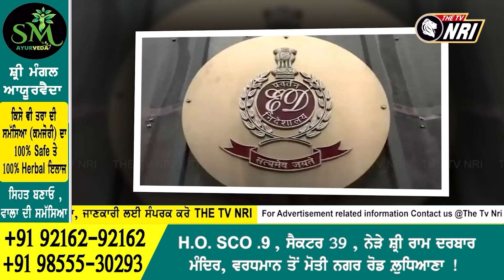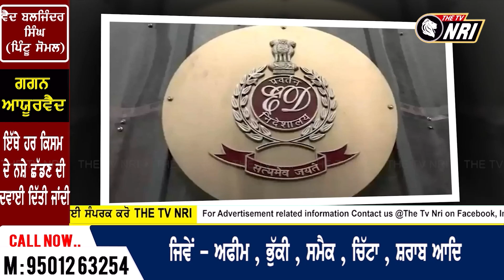ਸਾਬਕਾ ਕਾਂਗਰਸੀ ਮੰਤਰੀ ਆਸ਼ੂ ਦਾ ਕਰੀਬੀ ਰਾਜਦੀਪ ਗ੍ਰਿਫਤਾਰ: 2000 ਕਰੋੜ ਦੇ ਘਪਲੇ 'ਚ ਸ਼ਾਮਲ!